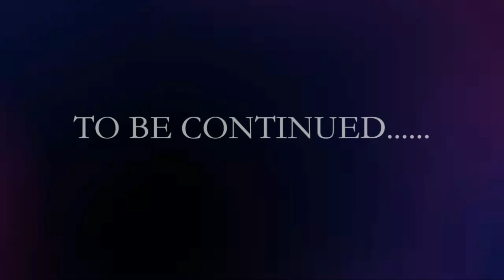Shawn Kurtis - OMG (Official Music Video)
Directed by: Cory "DJ2K" Handy
Beat Producer: Countdown Beats.com
(Licensed-to-lease: [2019] shawnkurtis)
Mix/Master Engineer: John Fields
Co-producer: Shawn Kurtis
Video|Graphic Design by: Shawn Kurtis

BLVCKBOOTH STUDIOS LLC. [2019]
☆Pyrâmid Possé Crew☆

(Lyrics)
I'ma beat that beat up, til the point it's way past lethal.
I try and tell people my thoughts, but they just see that shit as evil.
The way I flow have you spun head, we better not bump heads.
The best young Nino to get to the success(6s) without people.
Reborn again, team full of them ghostly spirits.
Holy spirit's kept nearest, diamonds caked up with them golden carrots.
Coming off the top, you would think that I'm possessed.
Bitches breaking heads, Exorcist. Haters doubt me Exodus.
Disembody beats as a hobby, far ahead of my time you just far behind with these lames.
I care about nobody oh, yeah yeah if you lying, I'm destined for shining I level up in the fame.
Take me out my Spotlight, I don't think so.
Spit flows like water drips, from a sinkhole.
You can keep your lukewarm, I'm just too cold.
$000 DeNiro yes that will get you no feature.
Drop off the cheddar, I promised drop off the lectures.
Dawn of the deacon, yes I am speaking up them virgin scriptures.
Feeling like you're denying like pharaohs, but you're living like preachers.
(Hold up) Living in a Dream ho.
You can't see clear with your third eye closed.
Went from everybody hating on me ho.
Now look at all these mini clones.
I used to get rejected like a checking account low.
Now I'm getting this FaceTime from a pretty head I just met bro.
Room full of Kings, embrace you with them Royal flows.
Watch Me Shine hard I shine hard like disco balls.

Distributed by: Distrokid
Licensed by: Distrokid Distribution
Auto-uploaded by: YouTube Music